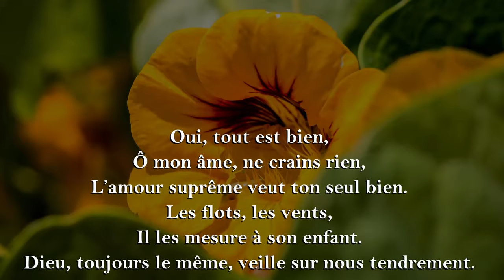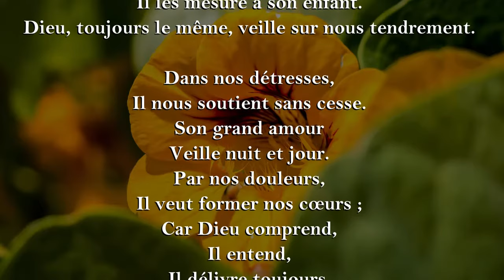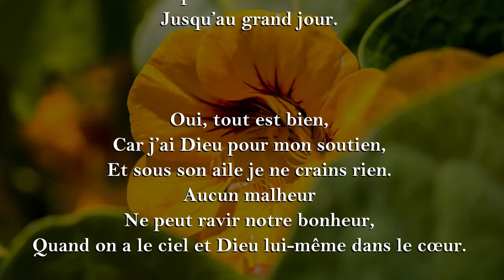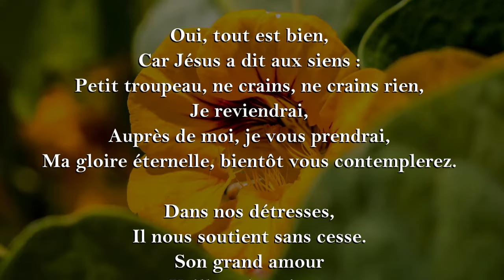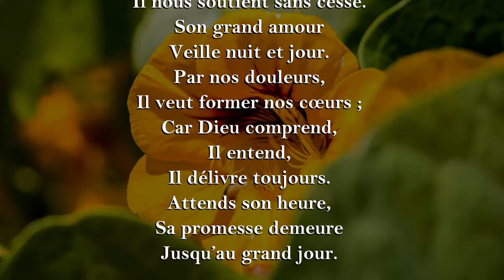Oui, tout est bien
Recueil "Venez à moi" n° 115

Ô mon âme, ne crains rien,
L’amour suprême veut ton seul bien.
Les flots, les vents,
Il les mesure à son enfant.
Dieu, toujours le même, veille sur nous tendrement.

Dans nos détresses,
Il nous soutient sans cesse.
Son grand amour
Veille nuit et jour.
Par nos douleurs,
Il veut former nos cœurs ;
Car Dieu comprend,
Il entend,
Il délivre toujours.
Attends son heure,
Sa promesse demeure
Jusqu’au grand jour.

Car j’ai Dieu pour mon soutien,
Et sous son aile je ne crains rien.
Aucun malheur
Ne peut ravir notre bonheur,
Quand on a le ciel et Dieu lui-même dans le cœur.

Dans nos détresses,
Son grand amour
Par nos douleurs,
Car Dieu comprend,
Il entend,
Il délivre toujours.
Attends son heure,
Sa promesse demeure
Jusqu’au grand jour.

Car Jésus a dit aux siens :
Petit troupeau, ne crains, ne crains rien,
Je reviendrai,
Auprès de moi, je vous prendrai,
Ma gloire éternelle, bientôt vous contemplerez.

Dans nos détresses,
Son grand amour
Par nos douleurs,
Car Dieu comprend,
Il entend,
Il délivre toujours.
Attends son heure,
Sa promesse demeure
Jusqu’au grand jour.